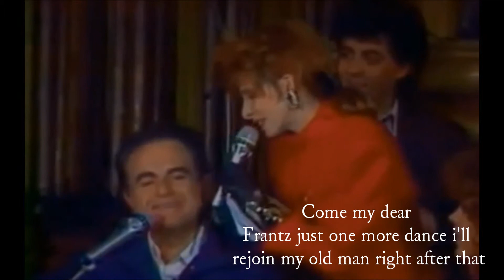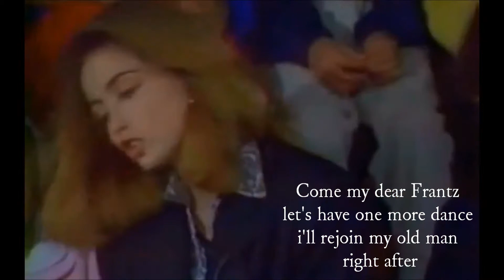FRANTZ Mylene Farmer & Guy Beart with English Words 2 01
thank you for permitting embellishment of this copyright not my own

TRANSLATION

FRANTZ

My dear____________________________________________________Cherie
Come inside it's about time_______________Rentre il est grand temps
Your husband____________________________________________Ton mari
Suffers greatly___________________________________Est tres souffrant

CHERIE

My husband_____________________________________________Mon mari
Well then he'll take____________________________________Qu'il prenne
His medication____________________________________Un medicament

CHERIE

Oh come my dear Frantz_________________Oh viens mon cher Frantz
Just one more dance___________________________Encore une danse
I'll rejoin my old husband______________Je rejoindrai mon vieux mari
Right after__________________________________________________Apres
Come my dear Frantz_______________________Viens mon cher Frantz
Let's have one more dance______________________Encore une danse
I'll rejoin my old man__________________Je rejoindrai mon vieux mari
Right after__________________________________________________Apres

FRANTZ

My dear____________________________________________________Cherie
Come, come inside__________________________Rentre, rentre chez-toi
Your husband is stone- cold______________Ton mari est preque froid

CHERIE

My husband is stone cold______________Mon mari est presque froid
Let's start__________________________________________Qu'on lui brule
A fire of joy for him__________________________________Un feu de joie

FRANTZ

My dear___________________________________________________Cherie
Come inside_______________________________________________Rentre
You've got to come inside__________________________Tu dois rentrer

CHERIE

FRANTZ

Your husband is deceased____________________Ton mari est decede

CHERIE

My husband is deceased_____________________Mon mari est decede
There's nothing else________________________________Il n'ya plus rien
That can help him________________________________Qui puisse l'aider

Right after_________________________________________________Apres

COMMENTARY

a very early television appearance- Mylene singing with Guy Beart. Hope you like how I imagined this duet between our muse and one of France's most beloved singers of the 1960s and 70s.
This song was otherwise known by the French 70s star Marie Laforet, and is one of Mylene's recorded cover versions.
Enjoy this cute ditty of a duet with words about true love...not
And I hope you liked the giggle-sub-title too..i thought it was very important to highlight for obvious reasons that need not be stated. lol
...thanks and have a great day..cheers+T'Is